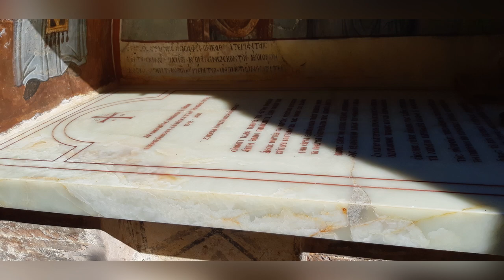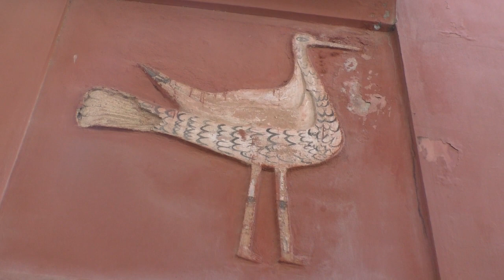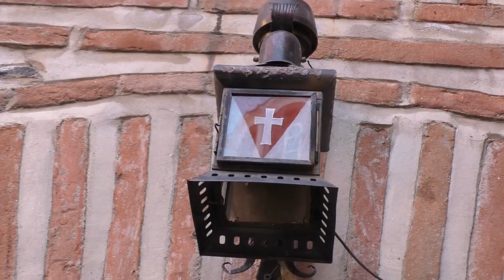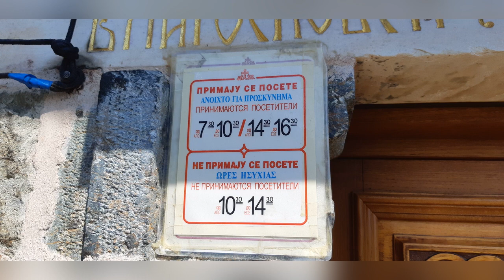ШОК!!! АФОН ПРОСИТ...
Паломничество на Святую Гору Афон. "Расстановка сил" на Святой Горе. Паломничество в монастыри Афона. Посещение афонских обителей.